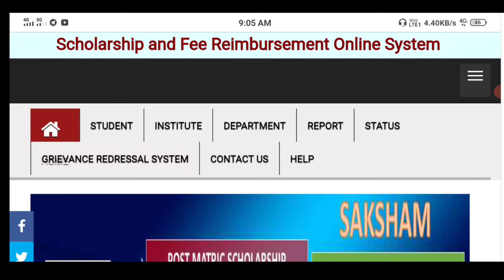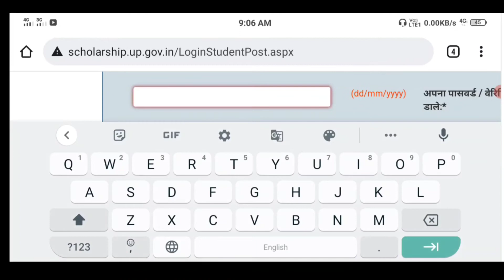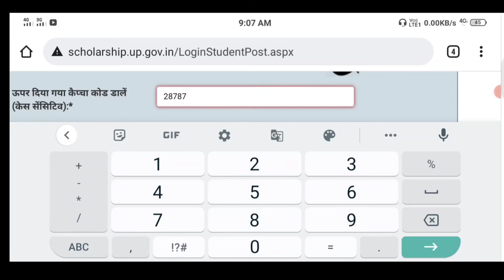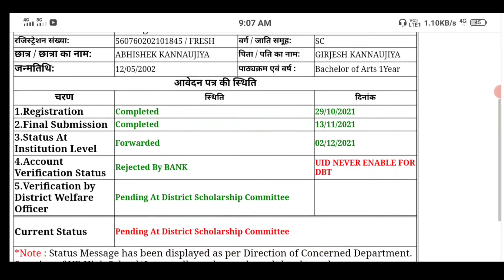UP Scholarship Status kaise Dekhen || UP Scholarship Status 2022 kase Dekhe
UP Scholarship Status kaise Dekhen || UP Scholarship Status 2022 kase Dekhe || Scholarship Status Show